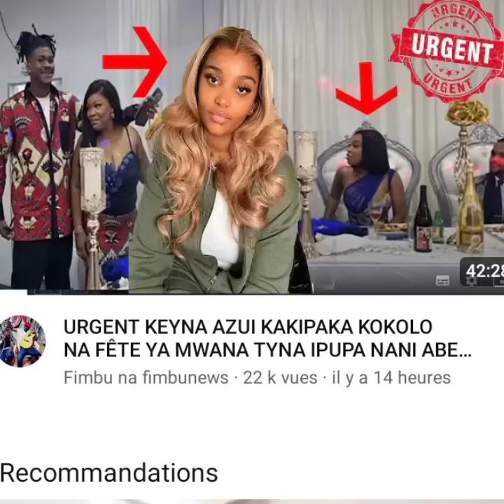FALLY🛑KEN 🛑ESOPI BINO😜 BOTIKA KEYNA☎️🏃‍♀️🏃10 juillet 2023